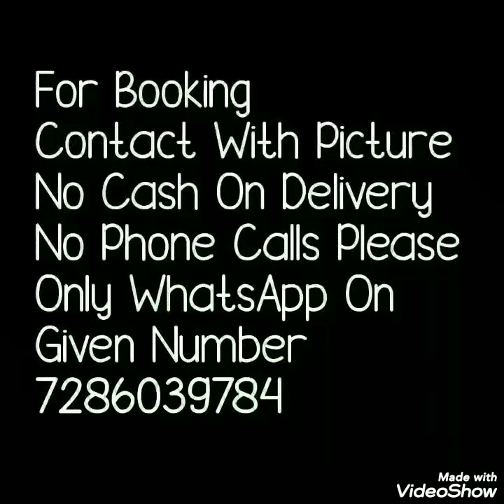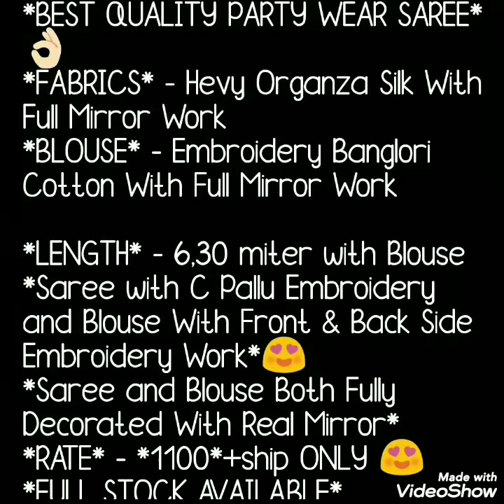Heavy Mirror Work Organza Sarees With Designer Blause Plane Organza Sarees With Mirror Work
Hello all
Today's collection is organza sarees with with mirror work. Organza sarees with full border work as well as embroidery mirror work. Beautiful mirror work blouse with full front and back work.Plane colour sarees with heavyblause. WHATSAPP " NUMBER 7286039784

1 . watsup for order: 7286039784
 2. no negotiations please
 4.Sorry, cash on delivery service is not available
 5.payment can send through RTGS,,google pay or paytm,account transfer.
 6.Dispatch will be with in 2 3 day after payment
 7.After dispatching we will send you courier number through watsup
 8.Depends on distance item will receive.normally 7 to 10 working days
 9.Take video at the time of parcel open
10.if you find any damages you can returned to same address
11.we supply all over  india,and overseases also.